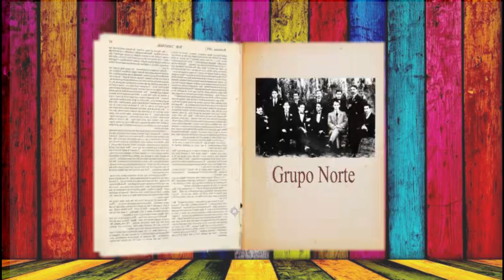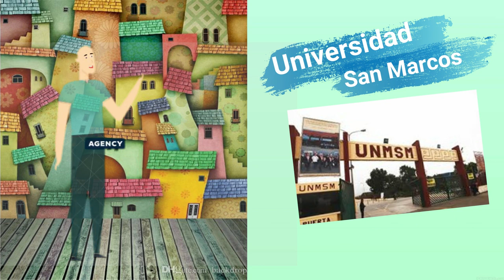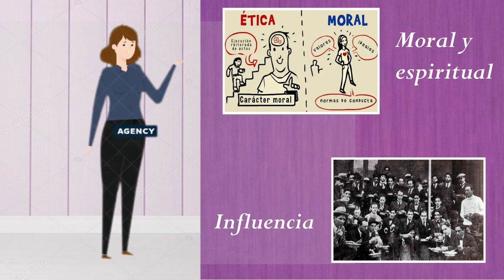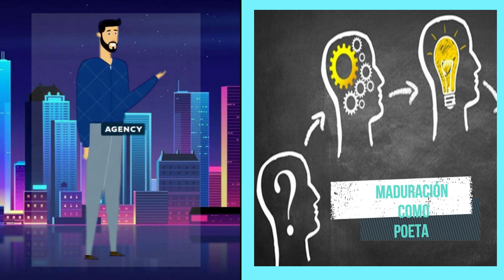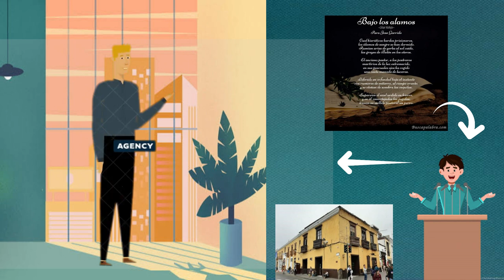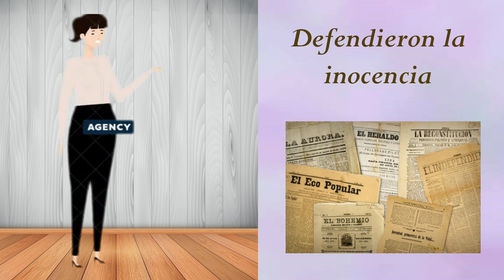Proyecto de emprendimiento - Documental Animado, Grupo Norte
Proyecto Emprendedor de la Universidad César Vallejo